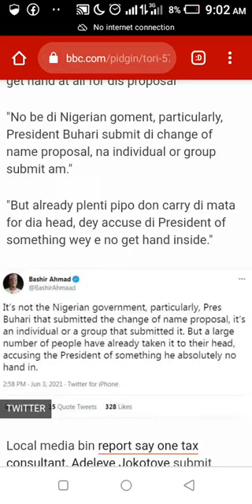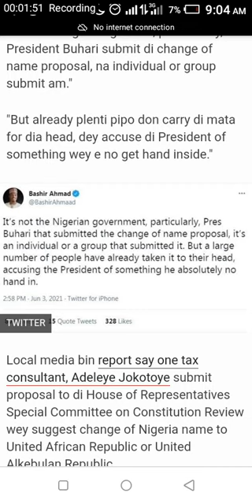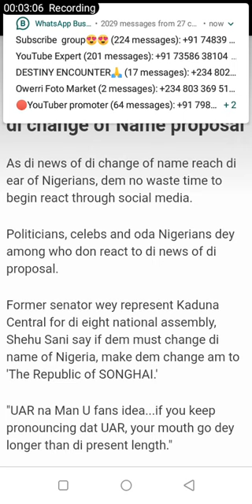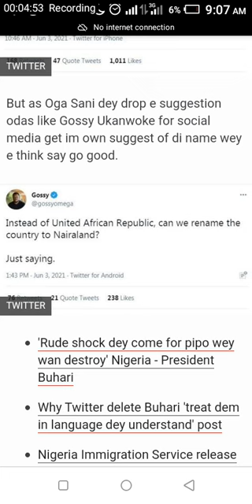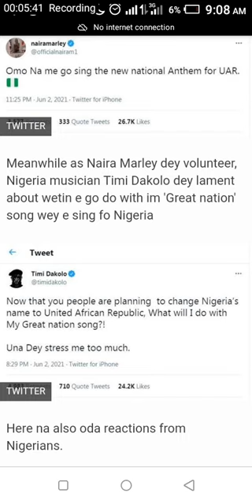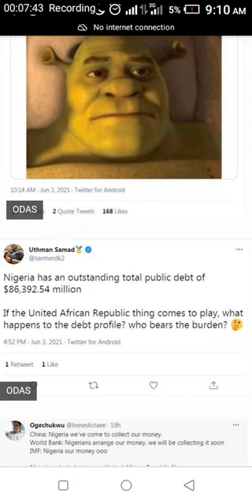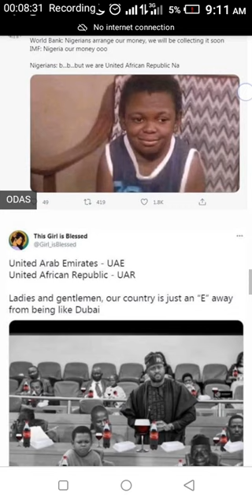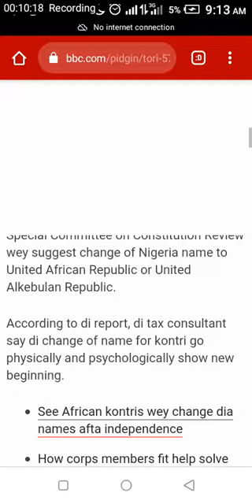CHANGING OF NAME FROM NIGERIA TO UNITED AFRICAN REPUBLIC. PEOPLE'S REACTION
This is people's reaction following a proposal submitted to change Nigeria's name to United African Republic.     View this little and expect the great one coming your way 💝